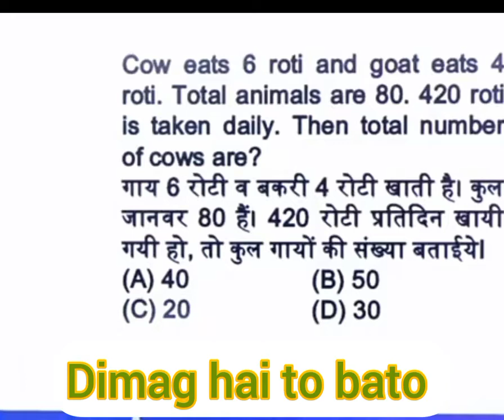7 August 2022